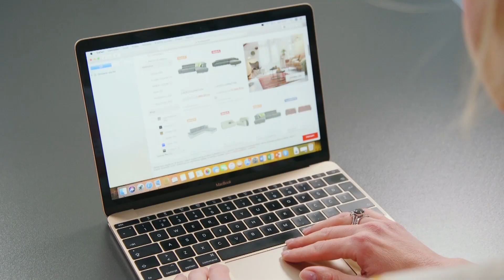Dnevna soba u kombinaciji plave i crne (InDizajn & Mirjana Mikulec)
Dnevna soba je središnje mjesto stana u kojem odmaramo, družimo se i provodimo većinu slobodnog vremena. Cilj je urediti prostor s kojim će biti zadovoljan i vlasnik, ali i njegovi gosti. Inspiraciju za uređenje jedne dnevne sobe pronašli smo u kombinaciji plave i crne

Indizajn s17e07 inspiracije i trendovi